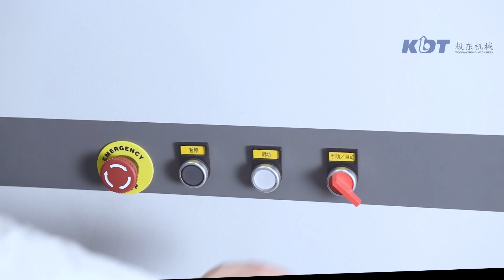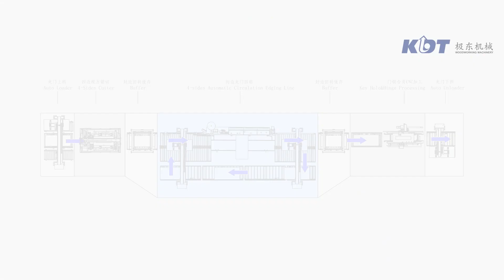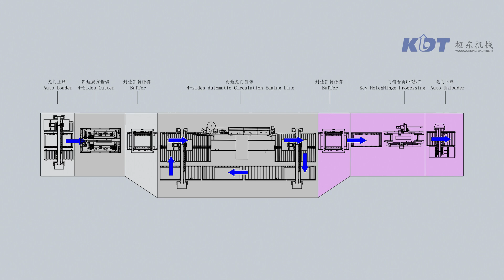🤔Automatic production line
🌞EFFICIENT COST-SAVING INTELLIGENT
✊Four-sided cutting, edging rotation, door lock hole&hinge processing, efficient and collaborative production of processes
💪All processes of the whole line are intelligently connected, saving 90% of labor